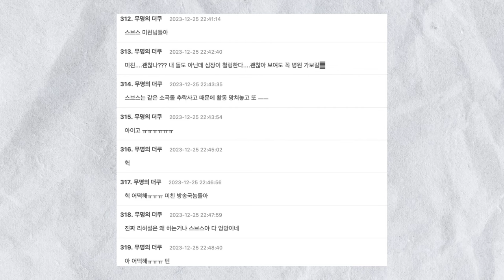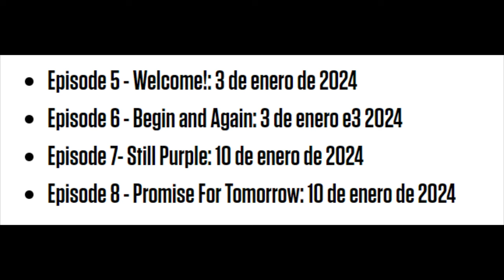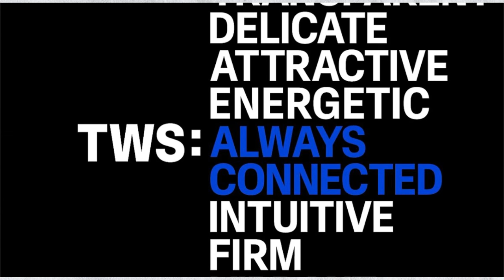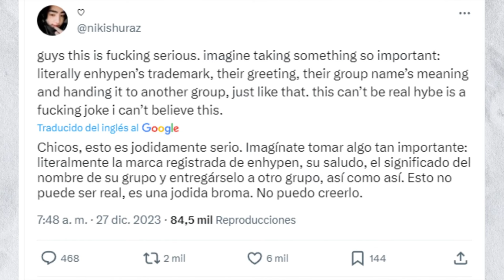🔥[ÚLTIMO MINUTO] CHICA VISITA a JUNGKOOK! LE ROBAN SU FRASE a ESTE grupo de KPOP SEGUN INTERNAUTAS!